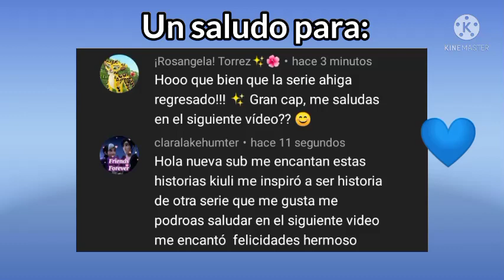Kion x Fuli Tu eres mi hogar (Capitulo 7)